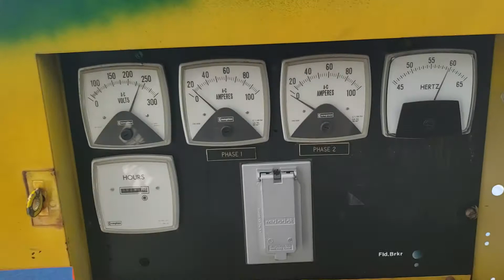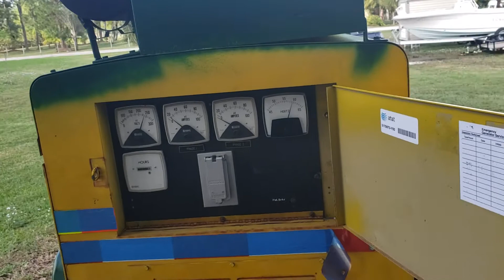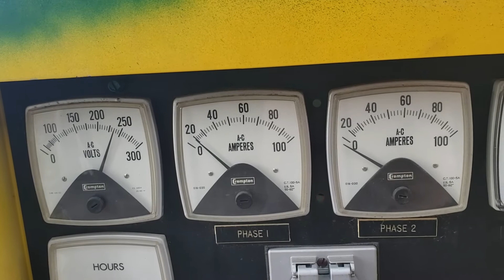Onan 12.5 jc load test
Running my 3 hp Kellogg air compressor with my tri fueled onan 12.5 kw j.c